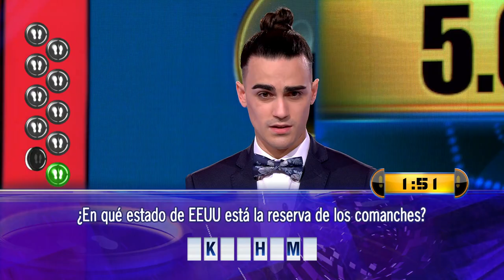Borja sufre para ganar 5.000 euros en el Duelo Final y deja una despedida especial - Ahora Caigo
Al concursante central se le ha atravesado una respuesta pero ha conseguido resolverla.